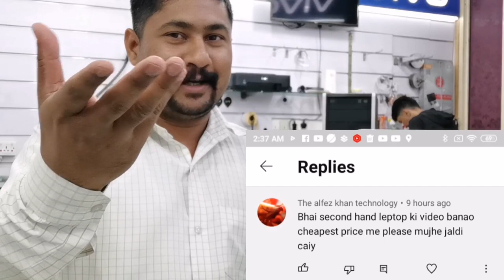Used laptop Price In Saudi Arab l Second Hand Laptop Market l Iphone 14 Pro Max l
مركز العمري للاتصالات
 عثمان بن عفان، البادية، الدمام